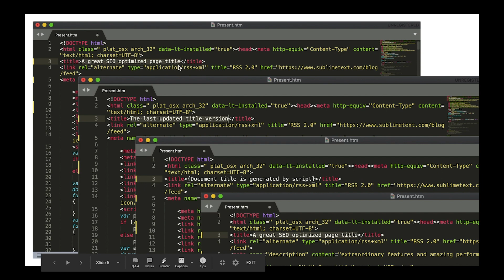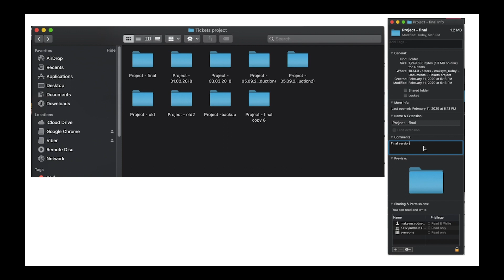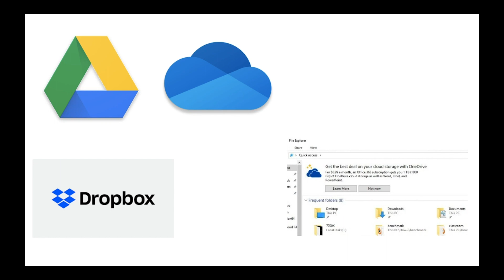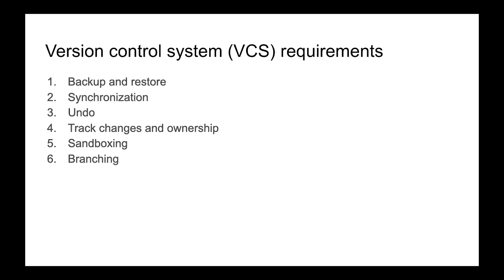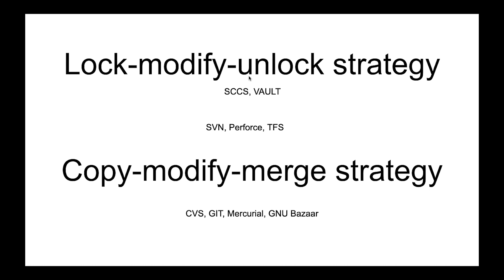2. Git for beginners. VCS concept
In this tutorial you will learn what is Version Control System concept. Why do we need it at all? What benefits for developer? And what VCS requirements should be. There are a few of them:
- Synchronization
- Undo
- Track changes and ownership
- Sandboxing
- Branching